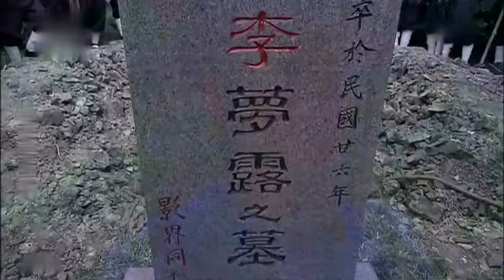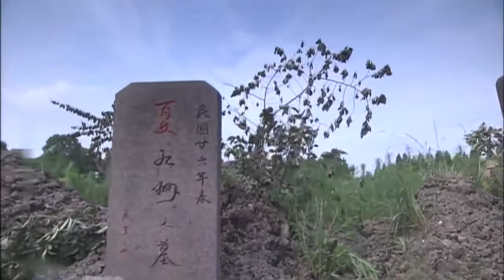民国侦探 12（主演：保剑锋，王丽坤，姚刚，郑晓宁）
该剧讲述了日本侵华时期，在灯红酒绿的上海滩，大明星李梦露坠楼自杀，上海绝世名伶李梦露的在最辉煌的时候却坠楼自杀，从而引发了上海滩的大骚乱,蝴蝶效应般的众多谜案……整部戏的剧情唯美、跌宕起伏。保剑锋在剧中饰演了酷似“福尔摩斯”的警探探员。全剧如同旧社会“魔都”上海的一幅风俗画卷，让人在跟随主人公跌宕起伏的剧情命运和出生入死的经历之后，深省人性的复杂和社会的残酷。王丽坤和保剑锋将有很多的精彩对手戏，至于两人之间能否擦出爱的火花，剧中是否会有亲密戏份，相信不久之后一切谜团将会一一的解开。